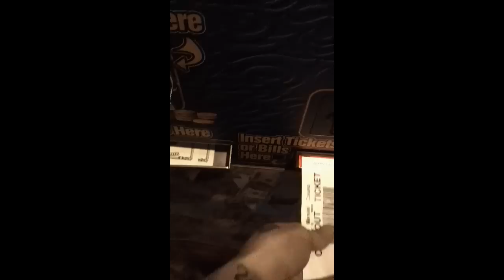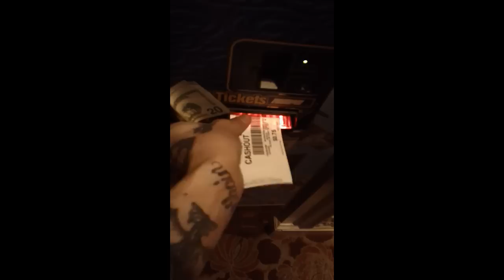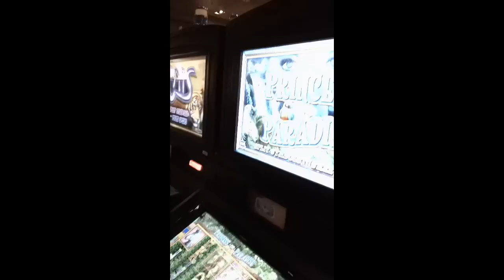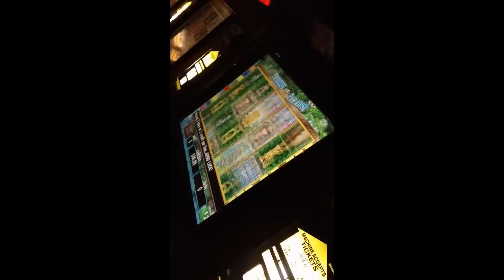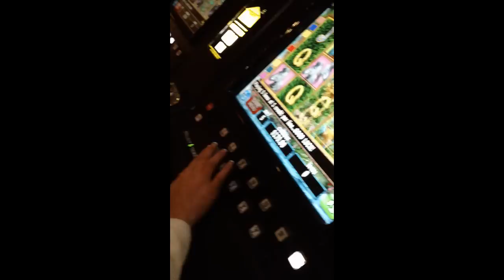casino = can't say no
came up a lil bit